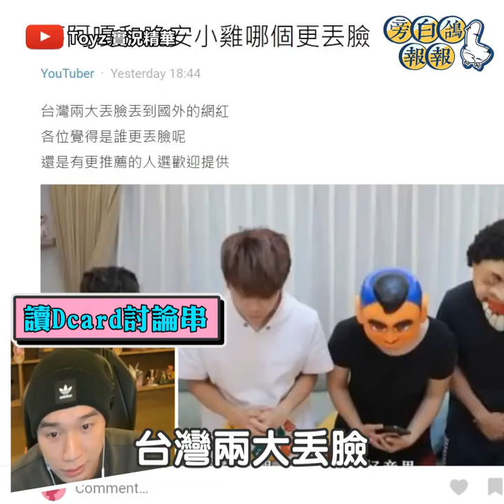Toyz轟晚安小雞所有影音攏系假ㄟ「相信的人都是智障」｜三立娛樂星聞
★訂閱【女孩要幹嘛】甜寵浪漫戲劇看到飽